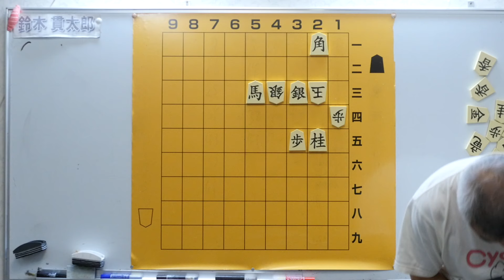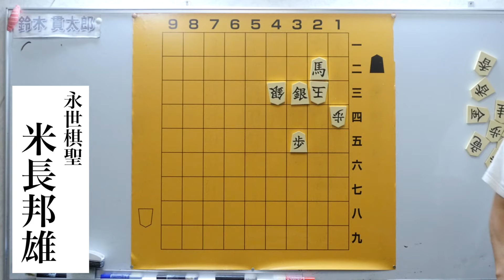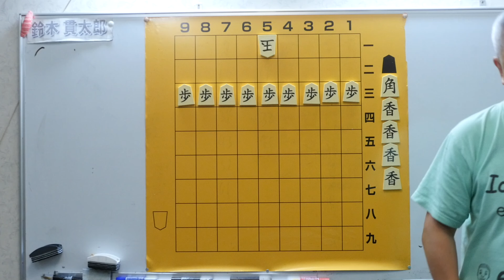毎日詰将棋その１９